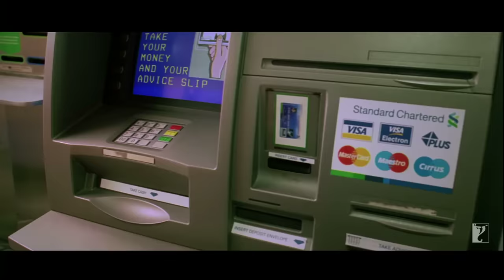Chunari Mein Daag Full Song | Laaga Chunari Mein Daag | Rani Mukerji | Shubha Mudgal, Meeta Vashisht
A woman has got everything to take the world in her stride.

Song: Chunari Mein Daag
Singers: Shubha Mudgal, Meeta Vashisht
Lyrics: Swanand Kirkire

🎬 Movie Credits:
Movie: Laaga Chunari Mein Daag - Journey Of A Woman
Starring: Jaya Bachchan, Rani Mukerji, Konkona Sen Sharma, Kunal Kapoor, Anupam Kher, Abhishek Bachchan
Special Appearance: Hema Malini
Director: Pradeep Sarkar
Producer: Aditya Chopra & Pradeep Sarkar
Lyrics: Swanand Kirkire
Director Of Photography: Sushil Rajpal
Release Date: 12 October 2007

Synopsis:
When a small town girl Badki (Rani Mukerji) from Banaras lands in the big bad city of Mumbai to earn an honest living for her family back home - things don’t go exactly as she hoped.

When her kid sister Chutki (Konkona Sen Sharma) comes face to face and her double life is revealed the 2 sisters are in a confrontation that none of them expected or would have dreamt of in their wildest dreams - the whole family is thrown in to a tumultuous storm. Everything threatens to explode in their faces leaving a trail of destruction.